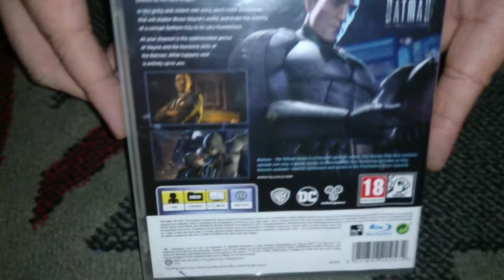Nostalgamer Unboxing Batman The Telltale Series On Sony Playstation 3 UK PAL System Version